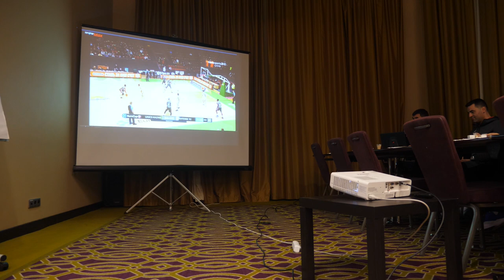UNICS - CSKA. Preview / УНИКС - ЦСКА. Превью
Армейцы после Барселоны, не заезжая домой, отправились в Казань. Главный тренер Димитрис Итудис и форвард Андрей Воронцевич о предстоящем матче Единой лиги ВТБ в превью